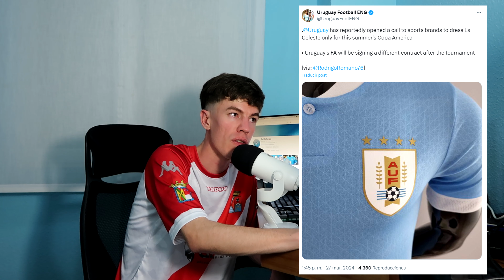¡CAMBIO de PLANES! ¡NIKE HA FICHADO a URUGUAY para la COPA AMÉRICA 2024!